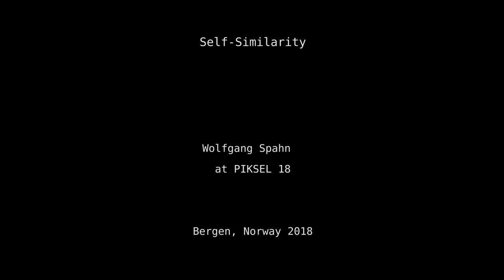Self-Similarity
Live performance Self-Similarity by Wolfgang Spahn at PIKSEL 18 in Bergen Norway.